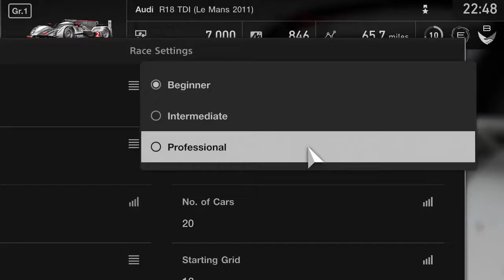Gran Turismo Create your own career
Don't be lazy, GTSport has a SP mode